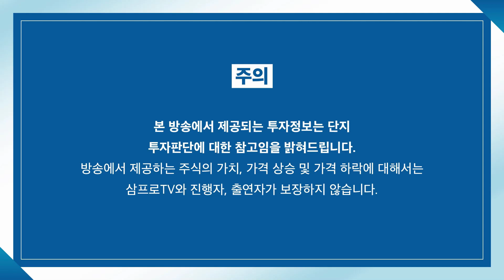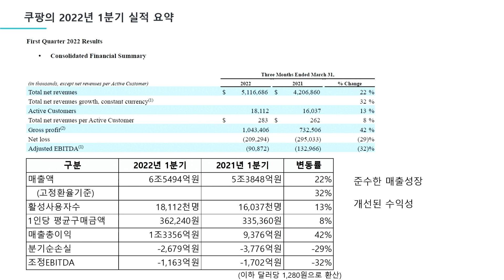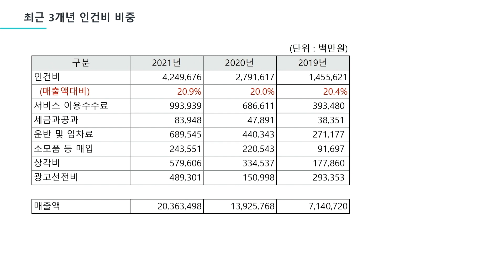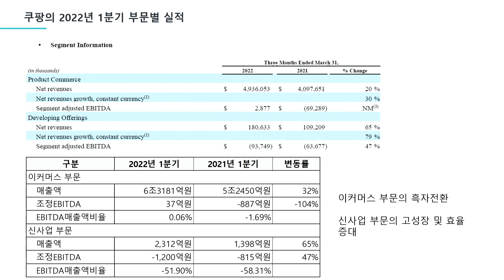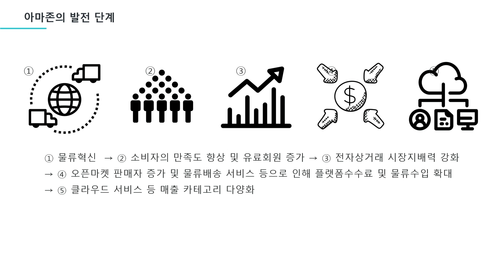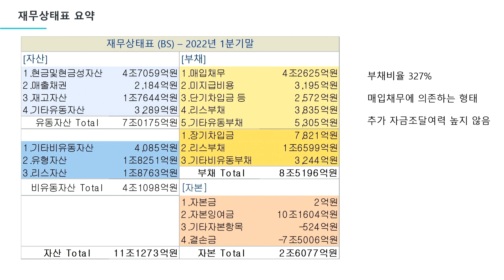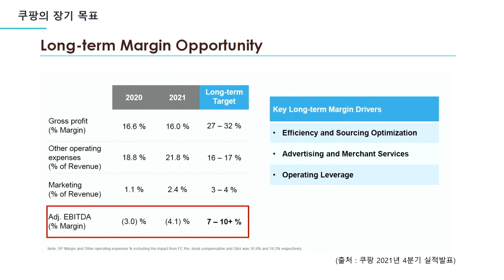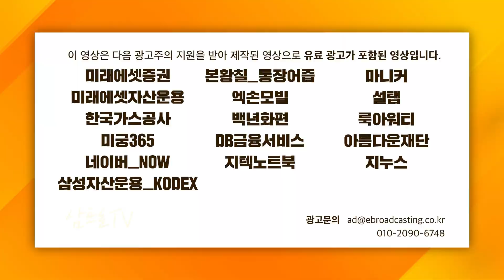쿠팡, 이러다 큰일 난다. 실적 뜯어본 회계사의 경고 f. 이재용 회계사_컴퍼니 백브리핑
-3분만에 읽는 핵심요약 삼프로TV! 네이버에서 '삼프로TV 하이라이트'를 검색하세요.

-구독: 백브리핑의 모든 영상은 [언더스탠딩] 채널에 업로드됩니다.
1)유튜브에서 ‘언더스탠딩’을 검색하거나
2)아래 링크에서 ‘구독’을 누르면시면 백브리핑을 편리하게 즐길  수 있습니다!!!